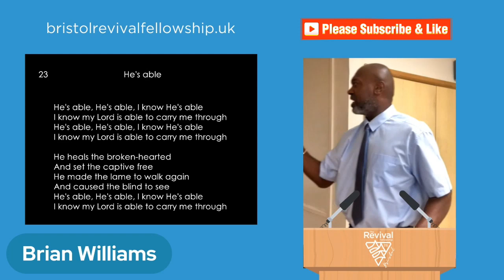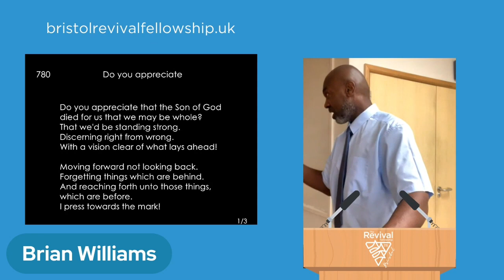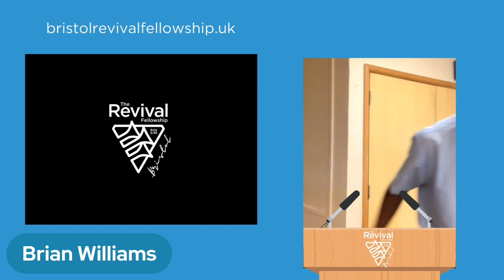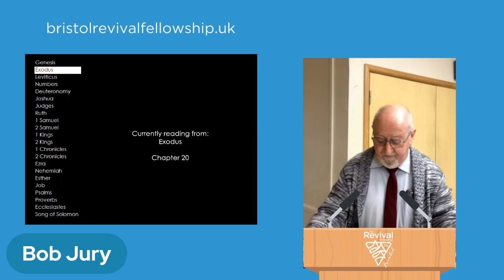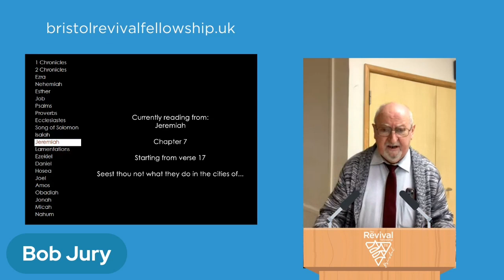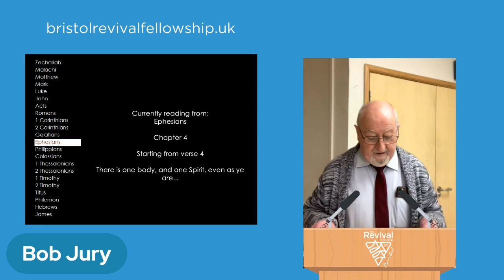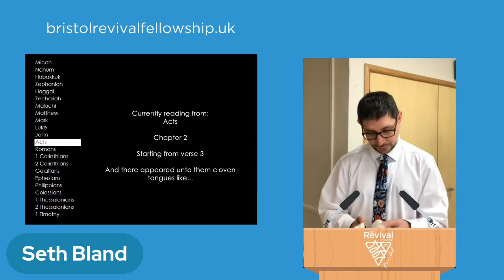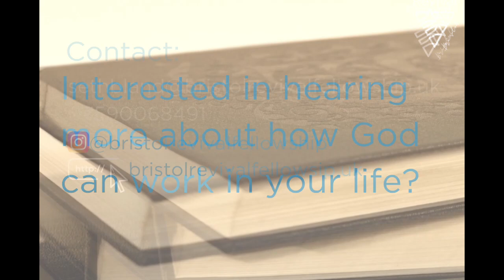Carrying the Divine Fire Witness Miracles Unveiled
22/10/23
Seth Bland
Bob Jury